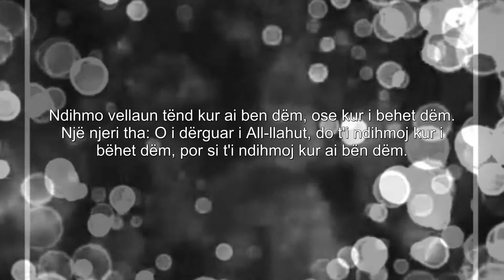Porosi të Muhammedit sallAllahu alejhi ve selem - 002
Porosia 2

Nga kjo porosi besimtari kupton se zullumqarin duhet penguar nga zullumi.
Prej Enesit r.a. transmetohet se Pejgamberi a.s. ka thënë:
Ndihmo vellaun tënd kur ai ben dëm, ose kur i behet dëm. Një njeri tha: O i dërguar i All-llahut, do t'i ndihmoj kur i bëhet dëm, por si t'i ndihmoj kur ai bën dëm. Pejgamberi a.s. tha: Do t'a pengosh nga të bërit dëm (tjerëve), atëherë e ke ndihmuar dhe ajo është ndihma jote ndaj tij.
Transmeton Buhariu.